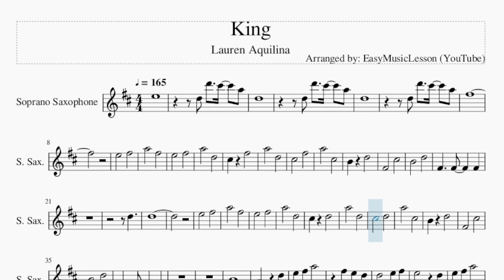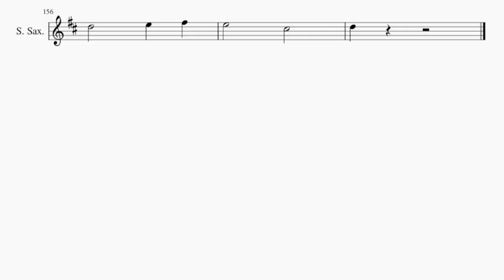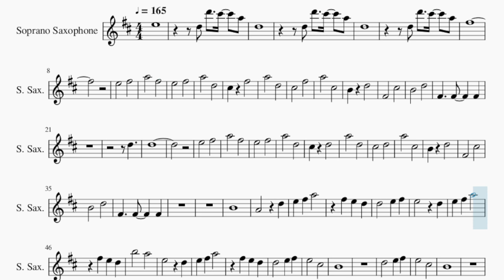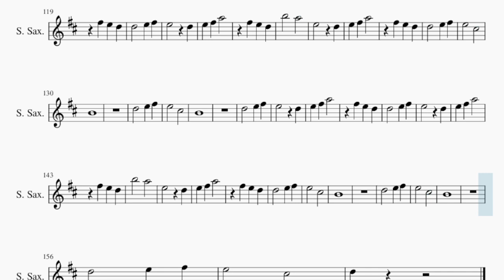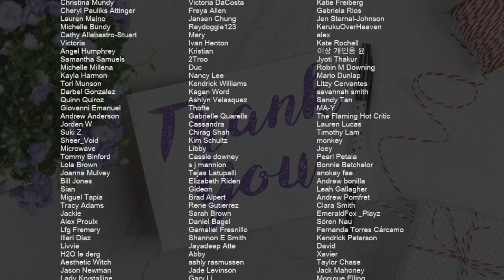Soprano Sax Sheet Music: How to play King by Lauren Aquilina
Comment and let us know how the videos have helped you. It keeps us going! :)Here is a sheet music/tab video on the song King by Lauren Aquilina on the soprano sax. A soprano sax sheet music arrangement which is transposed to notes that are easily played by soprano sax, for the song King by Lauren Aquilina.

EasyMusicLesson2 teaches you to play the your favorite instrument, through well-arranged sheet music so that you too can learn how to play King by Lauren Aquilina on the soprano sax as fast as you can. A soprano sax sheet music with backing tracks to help your play the song better.

Chords of Soprano Sax arrangement:
E Maj   B Maj   A Maj   E Maj   B Maj   A/B   E Maj   B Sus 4
E Maj   B Maj   A/B   E Maj   C# Min   B Sus 4   A Maj   E Maj
B Maj   A Maj   C# Min   B Maj   A Maj   E Maj   B Maj   A Maj
C# Min   B Maj   A Maj   C# Min   B Maj   E Maj   E Maj   B Maj
A/B   E Maj   C# Min   B Sus 4   A Maj   E Maj   B Maj   A Maj
C# Min   B Maj   A Maj   E Maj   B Maj   A Maj   C# Min   B Maj
A Maj   C# Min   B Maj   A Maj   E Maj   B Maj   A Maj   C# Min
B Maj   A Maj   B Maj   C# Min   B Maj   F# Maj   A Maj   B Sus 4
A Maj   E Maj   B Maj   A Maj   C# Min   B Maj   A Maj   E Maj
B Maj   A Maj   C# Min   B Maj   A Maj   C# Min   B Maj   A Maj
E Maj   B Maj   A Maj   C# Min   B Maj   A Maj   E Maj   B Maj
A Maj   C# Min   B Maj   A Maj

Melody notes of Soprano Sax:
E5
D5 D6 C#6 A5
D5
D5
F#5
E5   F#5
A5   F#5
E5   F#5
A5   D5
C#5 F#5
A5   D5
C#5   F#5
A5   C#5
B4 D5
F#4   C#5
B4   D5
F#4   F#4   F#4
D5
D5
E5   F#5
A5   F#5
E5   F#5
A5   D5
C#5 D5
A5   D5
C#5   D5
A5   C#5
B4 D5
F#4   C#5
B4   D5
F#4   F#4   F#4
B4
A4   D5
E5   D5
B5   A5
E5   D5
E5   C#5
B4
D5   E5 F#5
E5   C#5
B4
D5   E5 F#5
E5   C#5
D5
D5
E5   F#5
A5   F#5
E5   F#5
A5   D5
C#5 F#5
A5   D5
C#5   F#5
A5   C#5
B4 D5
F#4   C#5
B4   D5
F#4   F#4   F#4
B4
A4   D5
E5   D5
B5   A5
E5   D5
E5   C#5
B4
D5   E5 F#5
E5   C#5
B4
D5   E5 F#5
E5   D5
B4   C#5
D5   E5
F#5 A5 F#5
E5 D5
B4   C#5
D5   E5
F#5 A5 F#5
E5 D5
B4   C#5
D5   E5
B5   A5
E5   F#5   B4
D5
F#5 G5 F#5 A5
G5 F#5 E5 D5
D5
E5   D5
B5   A5
E5   D5
E5   C#5
B4
D5   E5 F#5
E5   C#5
B4
D5   E5 F#5
E5   D5
E5   D5
B5   A5
E5   D5
E5   C#5
B4
D5   E5 F#5
E5   C#5
B4
D5   E5 F#5
E5   C#5
D5